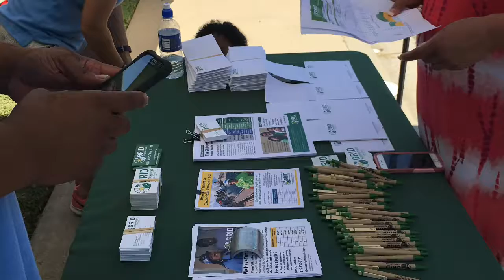GRID Alternatives install